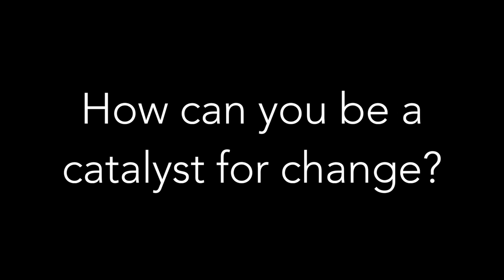The Freedom Writers Diary Interview, with Lydia Huber, Purchasing Director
Lydia Huber, Purchasing Director at Victoria College, gives her impression of "The Freedom Writers Diary" by Erin Gruwell, and reads one of the diaries. The author is due to appear at the upcoming Lyceum Lecture Series talk at 12:30 PM on Tuesday, September 20, 2016 at the Victoria Fine Arts Center.